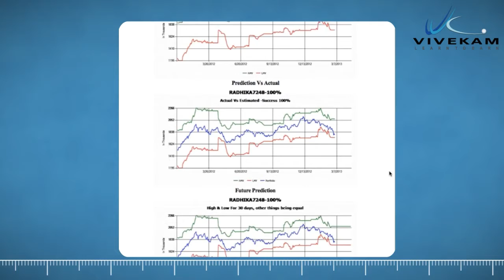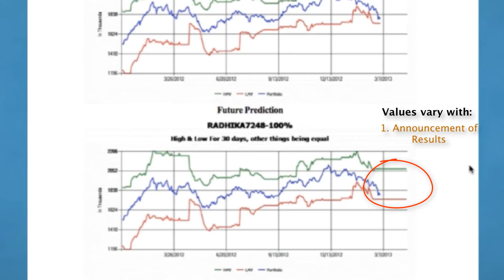PEAS - Portfolio Expected vs Actual Statistics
Knowing the maximum and minimum possible values of your portfolio is always helpful. PEAS lets you know the maximum and minimum possible levels of any portfolio with very high level of accuracy. You will get this service only from Vivekam. Considering the your own portfolio's exclusive beta value and earnings, PEAS is invaluable tool you must have.